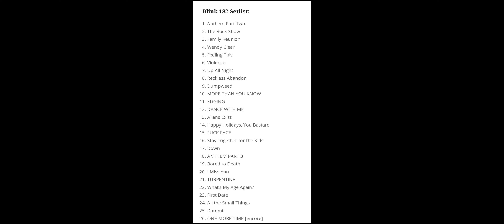BLINK-182 & RISE AGAINST // Auckland | New Zealand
This was such a highly anticipated concert and the energy & vibe matched the top class performance and audio quality! I had to force myself to capture video at time because i was just keen on dancing with my friends \m/ The production quality, including the stage setup and lighting effects, really added to the excitement of the my experience.

Blink 182 Setlist:

Anthem Part Two
The Rock Show
Family Reunion
Wendy Clear
Feeling This
Violence
Up All Night
Reckless Abandon
Dumpweed
MORE THAN YOU KNOW
EDGING
DANCE WITH ME
Aliens Exist
Happy Holidays, You Bastard
FUCK FACE
Stay Together for the Kids
Down
ANTHEM PART 3
TURPENTINE
What’s My Age Again?
First Date
All the Small Things
Dammit
ONE MORE TIME [encore]

Rise Against Setlist:

Prayer of the Refugee
The Violence
Satellite
Audience of One
Re-Education (Through Labor)
Swing Life Away [Acoustic]
Help Is on the Way
Savior

I do not claim ownership of the music used in this video clip.